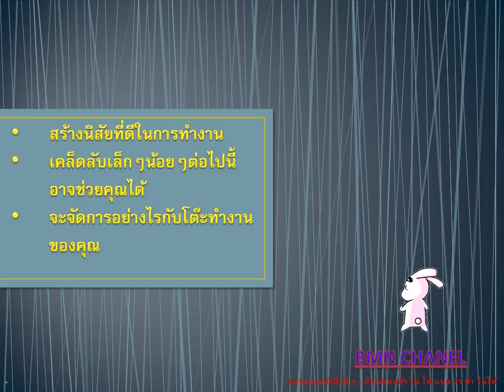บทที่2 #3.4 สร้างนิสัยที่ดีในการทำงาน จะจัดการอย่างไรกับโต๊ะทำงานของคุณ